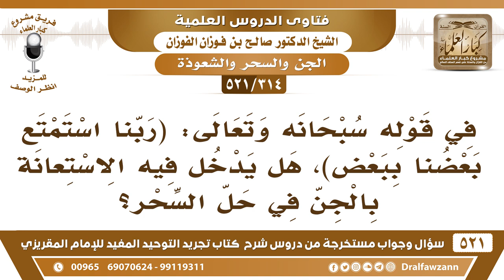[314 -521] هل يدخل في قوله تعالى: ﴿ربنا استمتع بعضنا ببعض﴾ الاستعانة بالجن في حل السحر؟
-[314 -521] السؤال: في قوله سبحانه وتعالى: ﴿ رَبَّنَا اسْتَمْتَعَ بَعْضُنَا بِبَعْضٍ ﴾[الأنعام:128]، هل يدخل فيه الاستعانة بالجن في حل السحر؟
الجواب: نعم ما في شك، أن الاستعانة هذا يشمل الاستعانة بالجن في جميع الأمور في حل السحر وغيره ما يستعين بالجن.
للاشتراك في قناة الشيخ صالح الفوزان

للاستفسار والإقتراحات والدعم
رئيس الفريق
لمشروع كبار العلماء